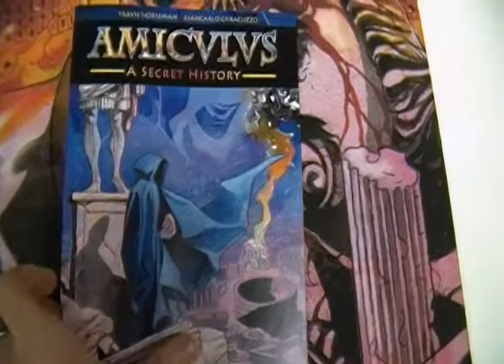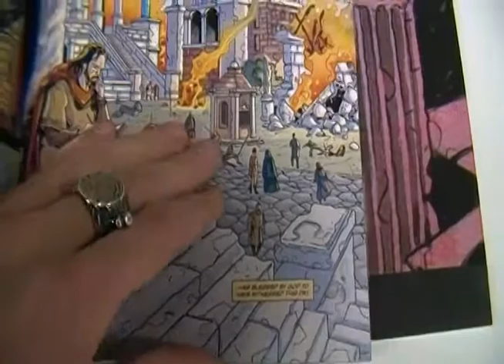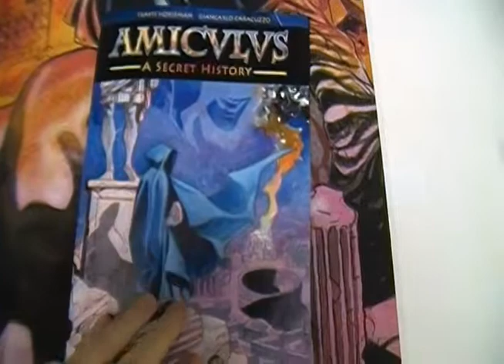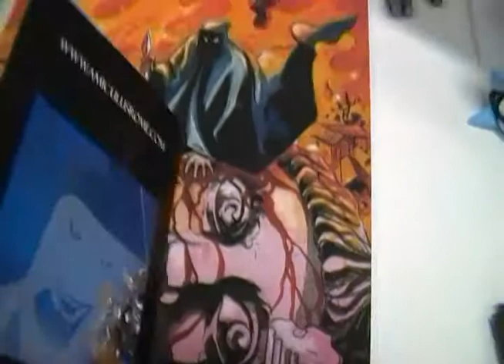Travis Horseman - SPACE 2014 Writer Interview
Travis Horseman is a writer. He attended SPACE to promote his alternate history comic, Amiculus on which he has been working with his artist Giancarlo Caracuzzo for six years now, and the end is in sight. It takes place at the downfall of Rome and is centered around a mysterious cloaked figure manipulating the fates of kings, generals, and all of western civilization. He is going to kickstart the project June 2014. His blog and comic excerpts can also be found at the Amiculus comic site.